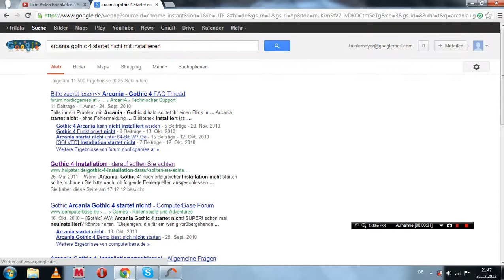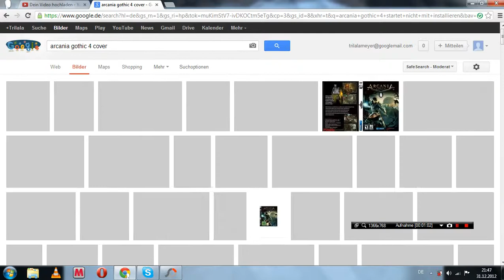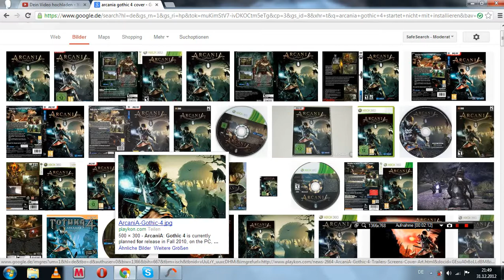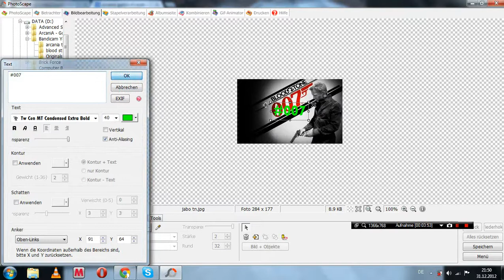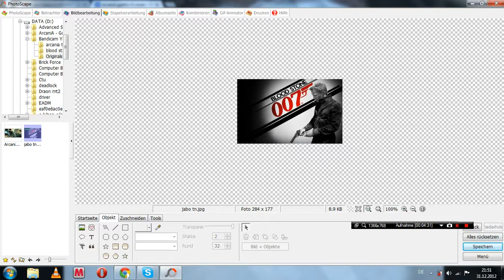Thumbnails selbst und einfach erstellen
Bitte auf mehr anzeigen klicken um alles zu lesen ! Danke :D
Moin Leute, und herzlich Willkommen !
Heute zeige ich euch wie ihr eure Thumbnails selbst und einfach erstellen könnt !
Bei Fragen, Verständnis Fehlern, Wünschen zu weiteren Tutorials etc. bitte ich euch diese bitte in die Kommentare zu schreiben ! :D
Falls es euch gefallen hat, würde ich mich sehr über ein Abo freuen :-)

euer BlasterBabue